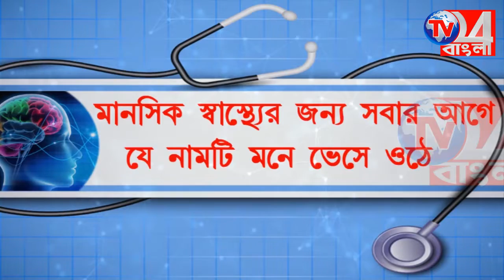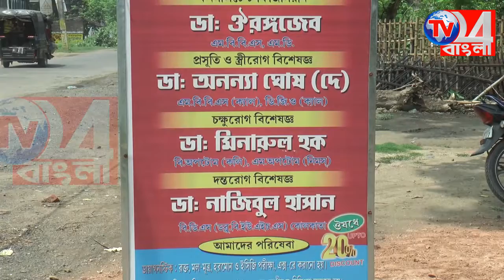ডোমকলের সালিশি সভায় গুলিতে নিহতের ঘটনায় গ্রেপ্তার তিন